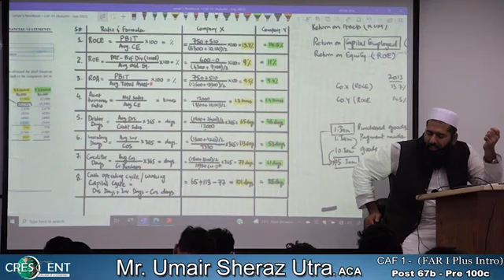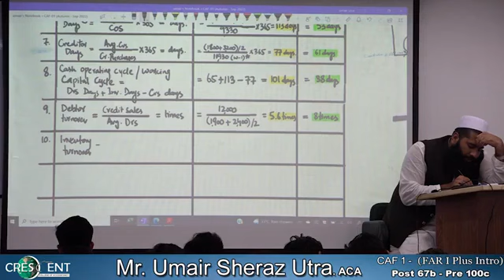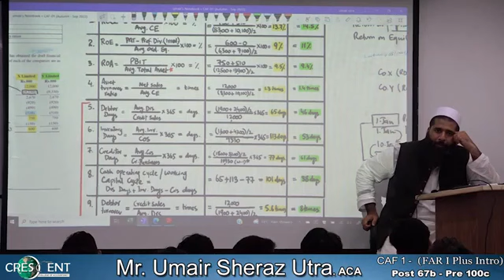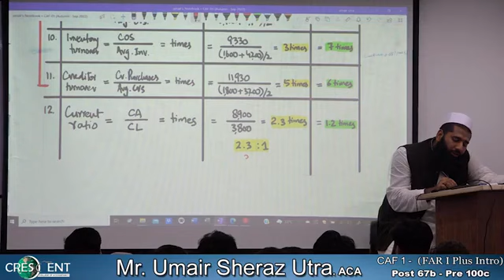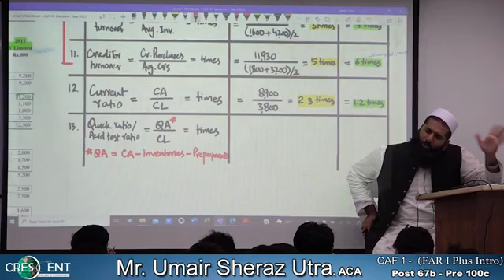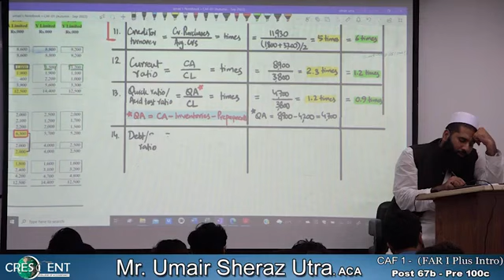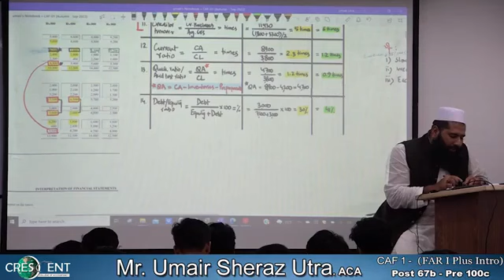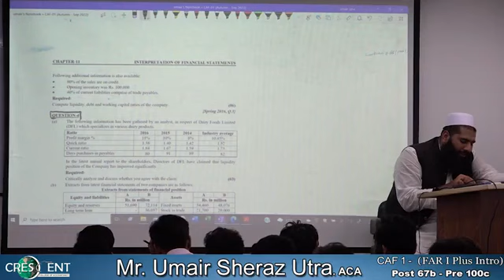CAF-1 ~ FAR 1 + intro~ Sir Umair ~ Lecture-100-C